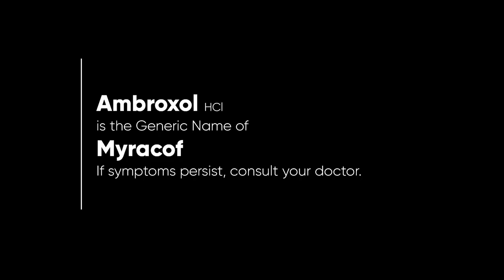Myracof Radio Ad 2021-2023 15s (Chavacano Version/SRP P5.50 Version)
Ito po ang Chavacano Version na P5.50 SRP Version ng 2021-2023 Radio Ad ng Myracof. Alagang Unilab Yan!

DRPS Two 3168: Myracof Radio Ad 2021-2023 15s (Chavacano Version/SRP P5.50 Version)